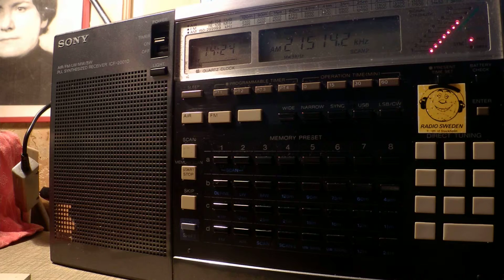20 05 2014 Radio Exterior de Espana in Spanish via Noblejas 1422 on odd 21514, instead of 21515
Parallel frequencies
21610 to ME
21640 to CeAm

QTH: Sofia, Bulgaria
Receiver: Sony ICF-2001D
Antennas: longwire